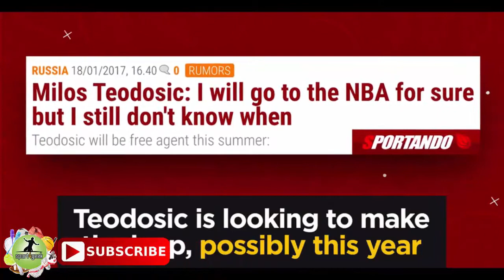video : Dirk Nowitzki's legacy in Dallas more than just 30,000 point milestone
If you took Dirk Nowitzki’s word for it at the time, this modern-day reality was once his worst nightmare.

It was early April 2013, nearly two years after his Dallas Mavericks won their one-and-only title and a few weeks shy of a playoff absence that would spark a league-wide debate about whether he’d want to finish his storied career where it had started.

“Now that I already reached my goal (of winning it all), I really want to finish my career in Dallas," Nowitzki told me at the time. "But saying all that, I don't want another year next year with the same as this year, (with) the frustration and playing for the eight or nine seed. I think we all know that this is a very big summer for us.”

That summer and beyond, with three first-round bow-outs still yet to come and the annual affair that was the Mavericks’ free agency disappointment, this would become a familiar reprieve. But when Nowitzki scored his 30,000th point on Tuesday, in a game against the Lakers that could help the Mavericks inch closer toward the eighth spot that he once bemoaned and put him up there with Kareem, Karl, Kobe, Michael and Wilt in this elite scoring club, there was a redeeming value to the moment that few saw coming a few years back.

More Dirk:

30 for 30K: Celebrating Dirk Nowitzki's 30,000 points with 30 facts

Even with this challenging landscape that he had lamented, with Dallas far from dominant and Nowitzki’s current teammates including an out-of-nowhere point guard named ‘Yogi’ and the other Curry (Seth, not Steph), there was still a joy in Nowitzki’s game that has never wavered.

Nowitzki rose up on that right baseline early in the second quarter, muscling the stepback jumper up and over the outstretched reach of the Lakers' Larry Nance Jr., and the American Airlines Center building that has been his for so long now exploded. Cuban raised his arms in celebration once, then again moments later when Nowitzki added a vintage bit of dramatic flair, and the Mavericks' owner was dancing like a blissful child. Nowitzki buried a three-pointer from the top - one dribble to the left, re-set the feet, and fire away - and found himself engulfed by a mob of teammates at mid-court. That smile that finally came, perhaps as much as the wicked, one-legged stepback and the everyman persona, is the most memorable element of Nowitzki’s legacy.